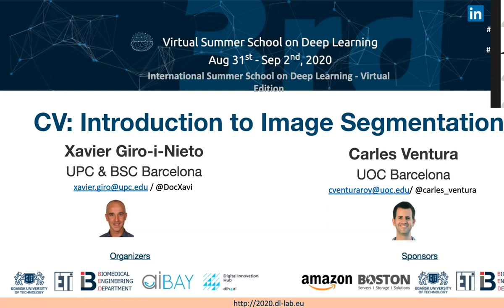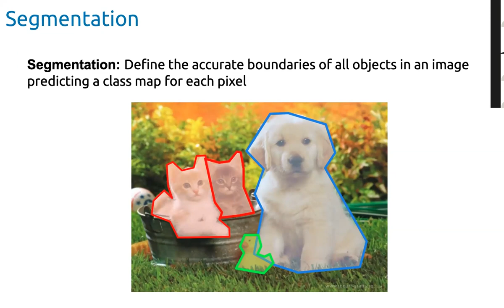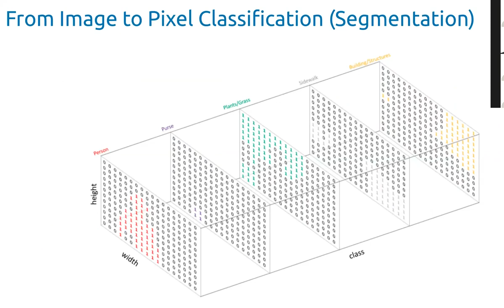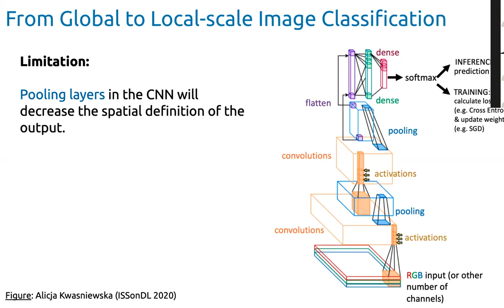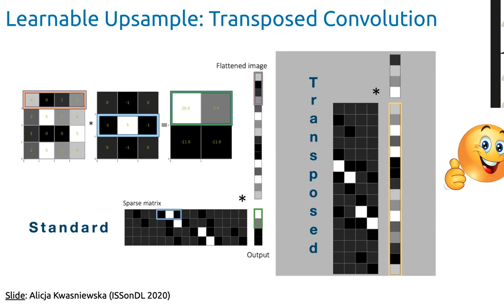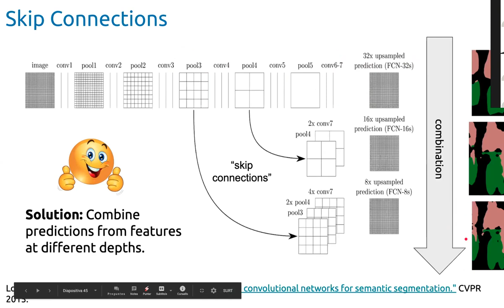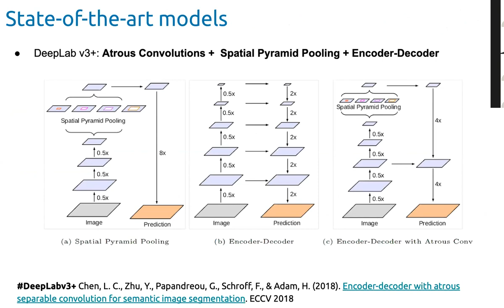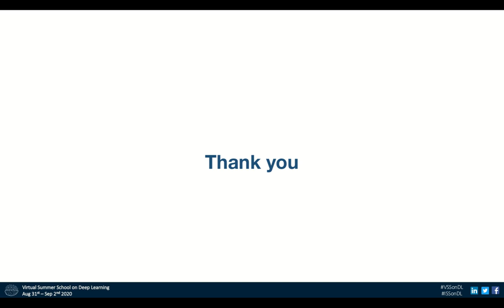Introduction to Image Segmentation - ISSonDL 2020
Talk by Xavier Giro-i-Nieto
Universitat Politecnica de Catalunya - UPC

Virtual Summer School on Deep Learning
Aug 31st - Sep 3rd, 2020